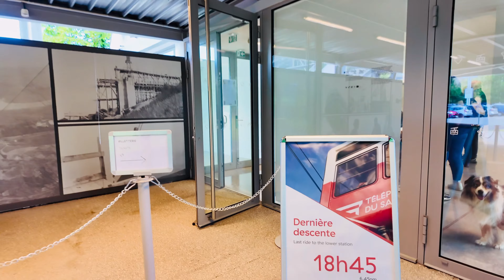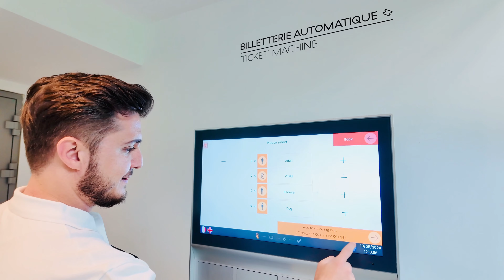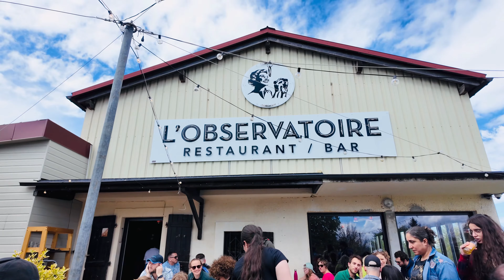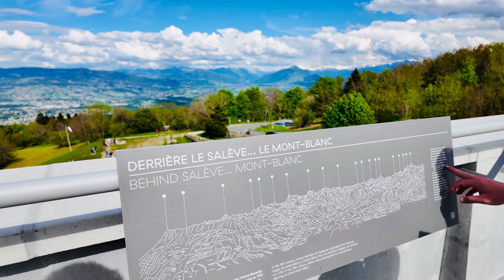ഹൃദയം കവരുന്ന കാഴ്ചകൾ - Salève cable car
Take a breathtaking journey with me on the Salève cable car! This vlog will show you the stunning views from the ride, and even a glimpse of the top.